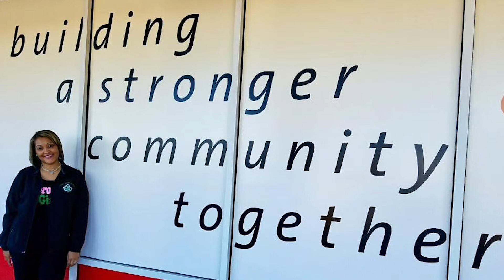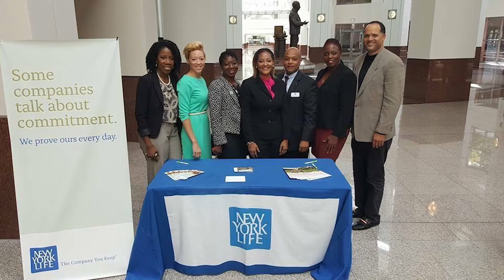Dee Dee Bates: 2019 Maura Award Honoree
Dee Dee Bates -- a 2019 recipient of Texas Women's Foundation's Maura Women Helping Women Award at this year's Leadership Forum & Awards Dinner -- was once one of the first female partners at New York Life, and now works as an advocate for empowering women in business and advancing women’s leadership.